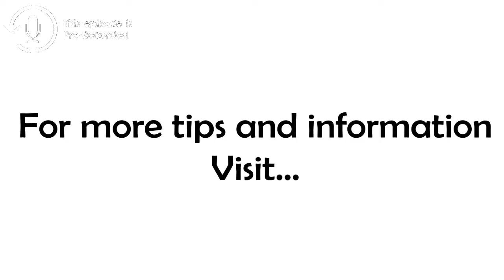Compromise or Contribution?